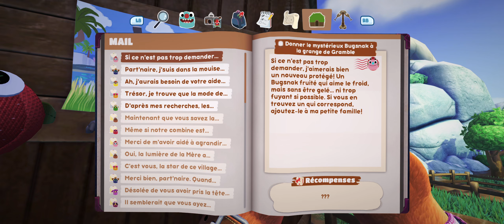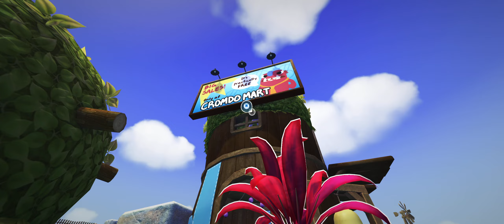Bugsnax 161024 /1 #08